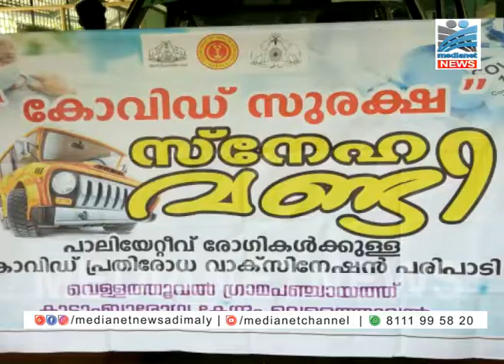വെള്ളത്തൂവല്‍ ഗ്രാമപഞ്ചായത്തില്‍ പാലിയേറ്റീവ് രോഗികള്‍ക്ക് കൊവിഡ് വാക്സിനേഷന്‍ പരിപാടിക്ക് തുടക്കം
വെള്ളത്തൂവല്‍ ഗ്രാമപഞ്ചായത്തില്‍ പാലിയേറ്റീവ് രോഗികള്‍ക്കുള്ള കൊവിഡ് പ്രതിരോധ വാക്സിനേഷന്‍ പരിപാടിക്ക് തുടക്കം കുറിച്ചു.പരിപാടിയുടെ ഉദ്ഘാടനം വെള്ളത്തൂവല്‍ ഗ്രാമപഞ്ചായത്ത് പ്രസിഡന്റ് മഞ്ചു ബിജു നിര്‍വ്വഹിച്ചു.പഞ്ചായത്തിന്റെ നേതൃത്വത്തില്‍ സ്നേഹ വണ്ടിയൊരുക്കിയാണ് വാക്സിനേഷന്‍ പ്രവര്‍ത്തനങ്ങള്‍ മുമ്പോട്ട് കൊണ്ടു പോകുന്നത്.